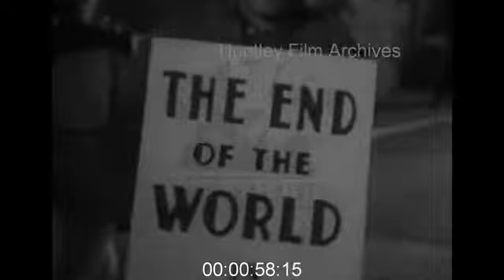Behind the Scenes of "Expresso Bongo", 1950s - Film 1015754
Behind the scenes of making Expresso Bongo on streets of Soho at night. Laurence Harvey and Sylvia Sims film a scene. Cameras, dollies and so on. 1950's